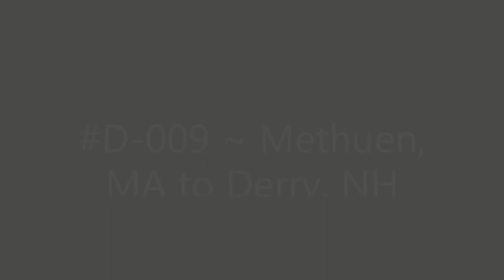D-009 ~ Methuen, MA to Derry, NH via NH-28 North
Methuen, MA to Derry, NH via NH-28 north.